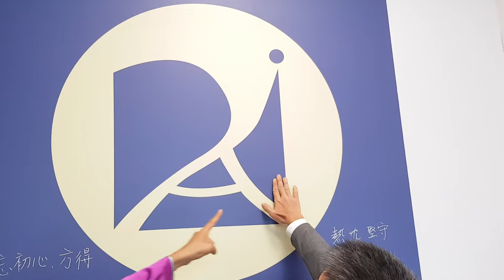帝大愛犬美容學院創辦人 蘇文盛老師 教育英才無數 tonychen湯尼陳英語新聞報 蒞臨 台中分院成立採訪 推薦寵物美容課程 給大家。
20200910tonychen湯尼陳up直播好康趴趴走節目特別介紹帝大愛犬美容學院台中分院，地址在台中市南區五權南路485號，服務電話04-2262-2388本院位於高雄的帝大愛犬美容學院 是由從事寵物造型 沙龍專業教師蘇文盛Frank Su 所創立，蘇文盛老師也是WGA世界寵物美容師協會審查員兼秘書長，目前世界寵物美容師協會已經有17個會員國家，蘇文盛老師就是重要發起人之一，他也曾經在中華醫事和美和科技大學等學校授課，台中迪艾狗寵物造型沙龍的老闆小西和Debby就是蘇文盛老師的得意門徒，為推廣台灣寵物美容師的視野以及專業技術， 蘇文盛老師很鼓勵學生們參加世界寵物美容師協會每年在世界不同城市所主辦的寵物美容比賽，同時也熱心的輔導想事寵物美容工作領域的學生們能夠參加世界寵物美容師協會所主辦的C級B級A級和教師級的檢定考試，考取證照後，不只專業能力受到肯定，可以親自幫自家的寵物美容做造型，同時也能夠有一技之長發展人生第二專長領域，為自己增加一份收入。Tony Chen 在今天的訪問中，特別佩服蘇文盛老師這種不藏私的教育大愛精神，勉勵所有家中有寵物的觀眾或者是對寵物美容工作有興趣的朋友，主動聯絡帝大愛犬美容學院台中分院，相信負責人小西老師的成功，就是大家最好的學習榜樣，也驗證了這句名言-想成功跟著成功人士走就對了 ，目前 小西老師也正發起為台灣各地流浪狗收養中心 捐贈狗糧活動，願意共襄盛舉的朋友，請主動聯絡 迪艾狗寵物造型沙龍小西老師。